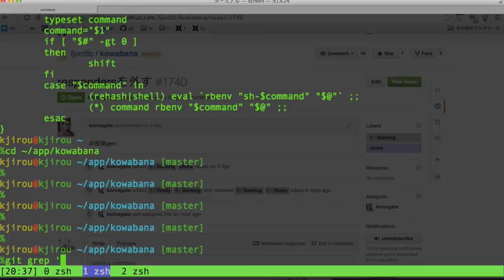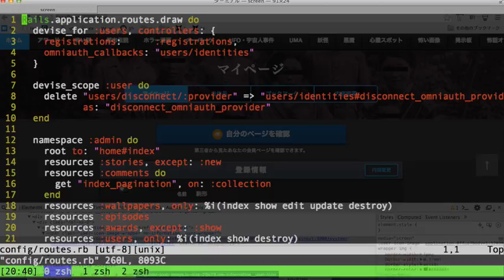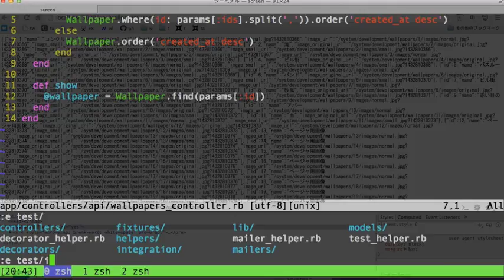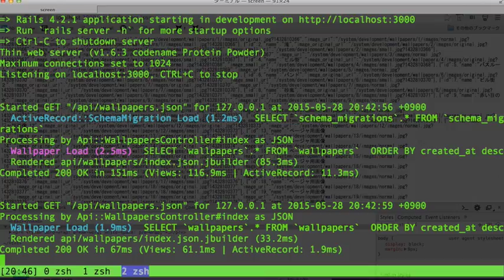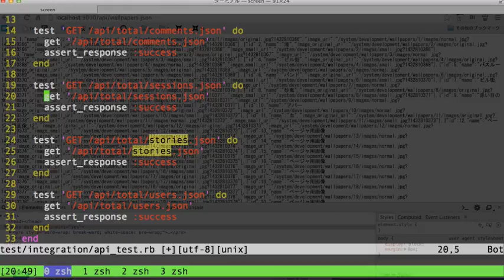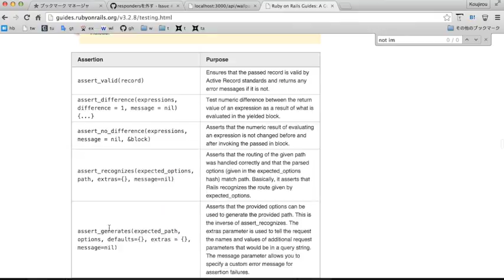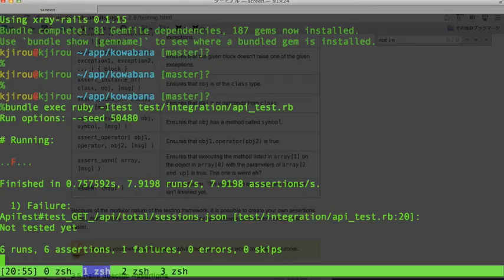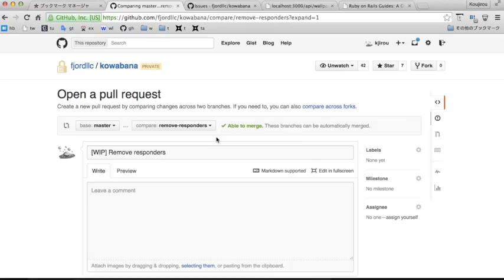railsでkowabana.jpを開発 - ペアプロキャストep2後編@kjirou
ep1に続いて@kjirouさんと今度はrailsで怖話（kowabana.jp）をペアプログラミングします。
ドライバー：@komagata
ナビゲーター：@kjirou
次：来週の日曜日
ニコ動マイリスト：mylist/50316202